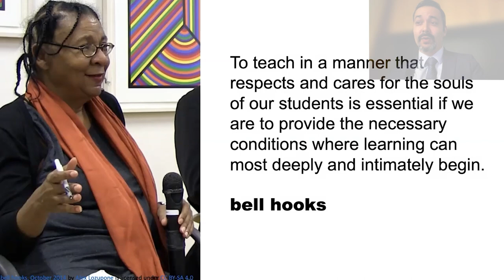Rajiv shares a bell hooks quote